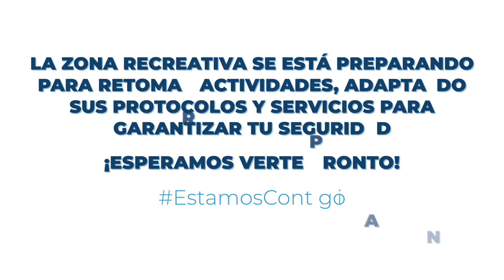Nos estamos preparando para ti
Estamos preparando nuestros servicios con todas las medidas de bioseguridad para que en tu regreso, estés en calma.